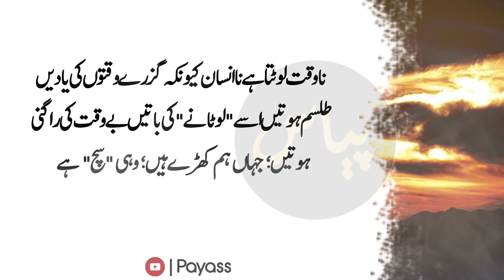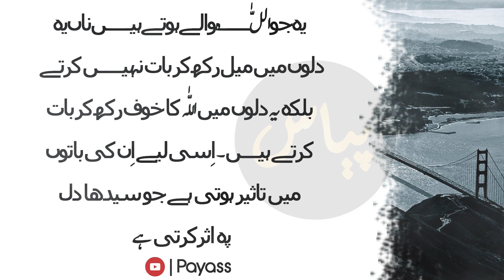Zehreely Larky | Larkon ki 10 Buri Harkatain | True Information In Hindi | Beautiful Quotes In Urdu